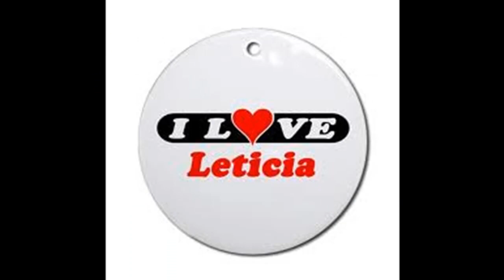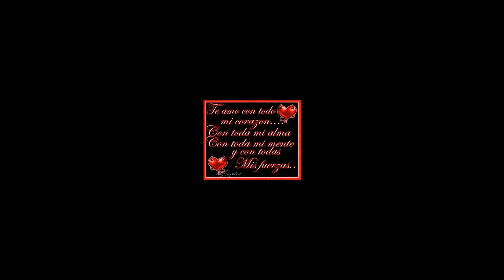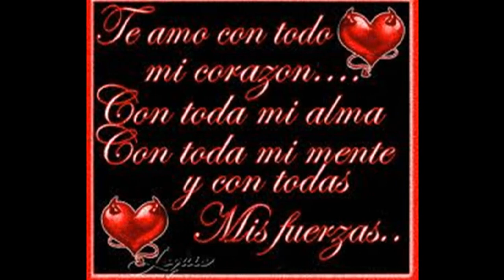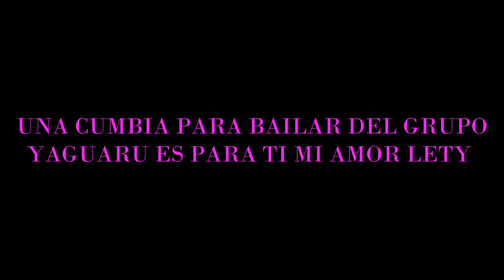canto al amor yaguaru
UNA CUMBIA PARA TI MI LETY